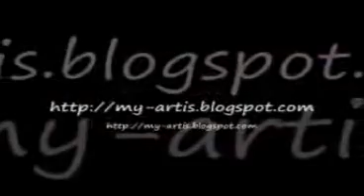rozita che wan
...jOm jOIn...LumAYAn...rIBUAn rINGGit..
..mAKe yOUr LiFe pERFECt..